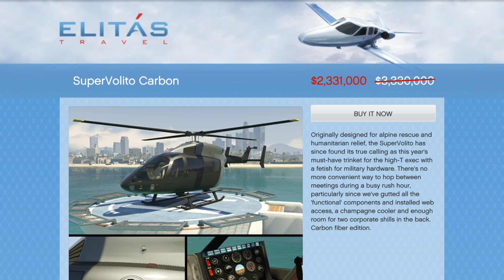GTA Online DOUBLE MONEY!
Heyooo! I am Tylarious, I Make GTA content with a few other things mixed in. The GTA Online Content I create are things like Legitimate Money Guides, Money Grinds, Business Guides, Car Reviews, Top Lists, Tutorials, Live Streams, and way more. I am your Ultimate Guide for Everything GTA Online!

thanks @tez